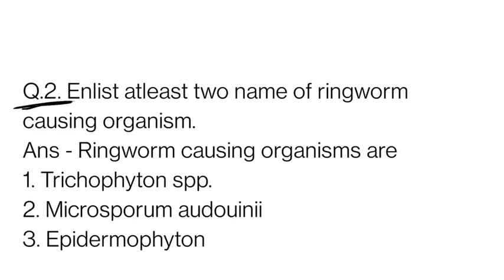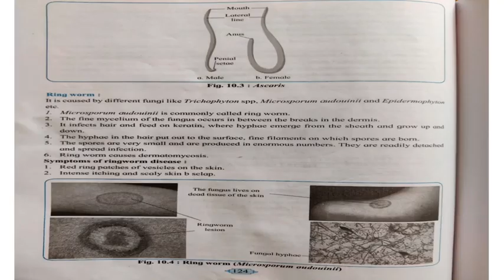Practical XII B/12 Identify common disease causing organism plasmodium,Entamoeba,Ascaris & Ringworm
Practical XII B/12 Identify common disease causing organism plasmodium,Entamoeba,Ascaris & Ringworm with the help of permanent slide and or specimens. Comment on symptoms of disease that they cause. Biology Class XII Practical Answer Key, CBSE Board Practical Answer Key, Practical Solution

Hi Students,
I am   Pallavi and Nitin Create You Tube channel E learn 2 B smart as a E Learning Education  platform on for 11|12th Science student for Biology, Chemistry & Physics. NEET,CET,AIMS,AIMS,CBSE Board Exam 2020/21. Preparation .All Chapters MCQS Short Question, Long Question With A Diagram & 1 line Questions.  We create small videos easy to learn and understand and clear a concept on each and every topics.
    Also provides small but sweet easy notes for preparation Exam For NEET, CET,AIMS, CBSE Board Exam 2020/21 which is very easy to learn and Understand.
    Also gives tricks and some easy method for Biology, Chemistry & Physics 11th & 12 th Std.
   E learn 2 B smart class  is a channel for 11/12 th Science Student NEET,CET,CBSE Exam 2020/21 Preparing Students. Also for 11/12th Science class tutorial  will be conducted for All topics in  upcoming next videos.

Biology Class XII Practical Answer Key, CBSE Board Practical Answer Key,

Share a link for more videos on MCQs and Some topics for Class 11th & 12th  to clear up doubt & clear concept for studant appearing Exam NEET, CET, AIMS & CBSE Board 2020/21.